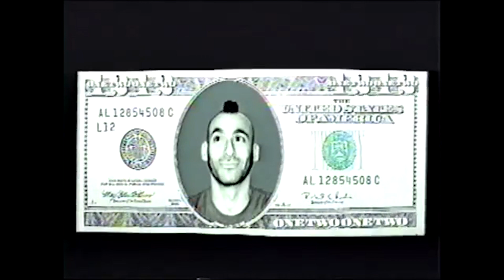Newquay's Broken Skull Challenge 2.0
We're back for a second round of drinking, carnage and maybe even some skateboarding at Newquay's Wooden Waves skatepark. Will Harry While take home the skull for the second time? Hit the play button to find out.
Presented by Matt Hunt.
Filmed by Ceri Thomas & Elliot Mallison.
Additional footage by Kourosh Zahedi.
Edited by Matt Hunt.